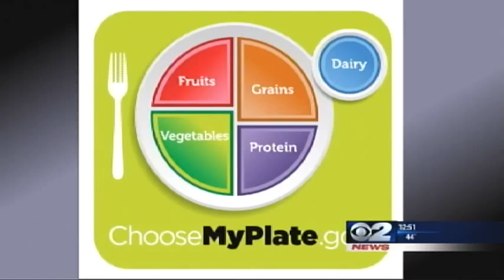National Nutrition Month